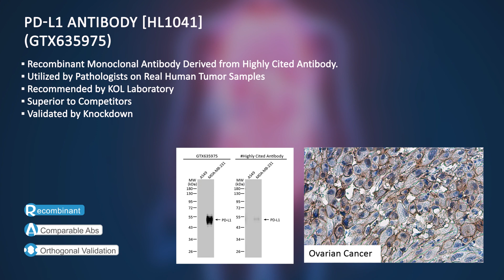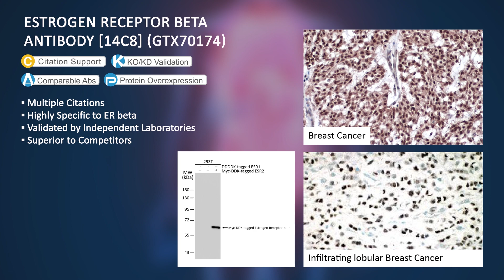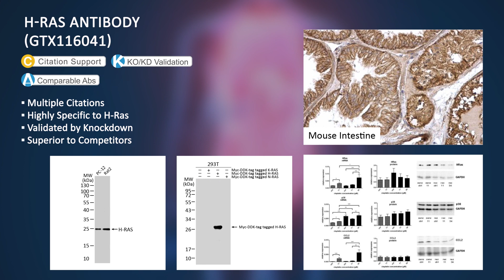Tumor markers Antibodies by Genetex